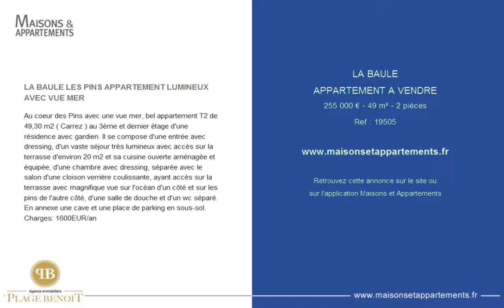LA BAULE - APPARTEMENT A VENDRE - 255 000 € - 49 m² - 2 pièces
Référence : 19505

LA BAULE LES PINS APPARTEMENT LUMINEUX AVEC VUE MER
Au coeur des Pins avec une vue mer, bel appartement T2 de 49,30 m2 ( Carrez ) au 3ème et dernier étage d'une résidence avec gardien. Il se compose d'une entrée avec dressing, d'un vaste séjour très lumineux avec accès sur la terrasse d'environ 20 m2 et sa cuisine ouverte aménagée et équipée, d'une chambre avec dressing, séparée avec le salon d'une cloison verrière coulissante, ayant accès sur la terrasse avec magnifique vue sur l'océan d'un côté et sur les pins de l'autre côté, d'une salle de douche et d'un wc séparé. En annexe une cave et une place de parking en sous-sol. Charges: 1600EUR/an

Cette annonce vous est proposée par l'agence AGENCE PLAGE BENOIT IMMOBILIER